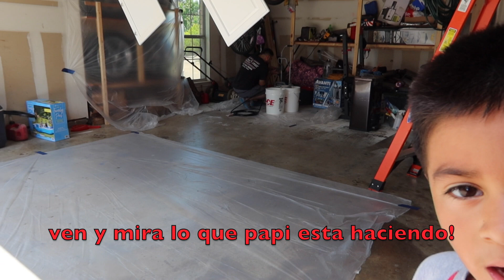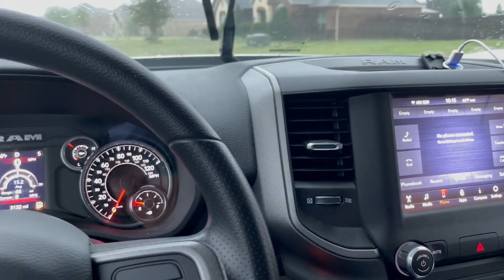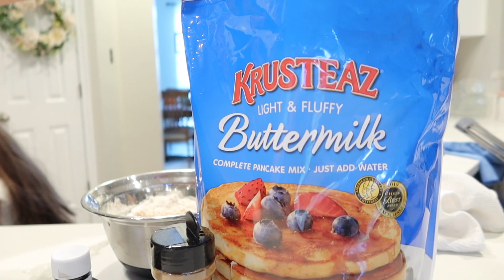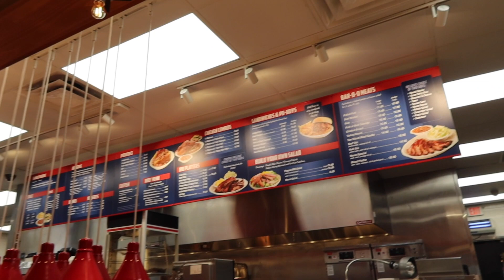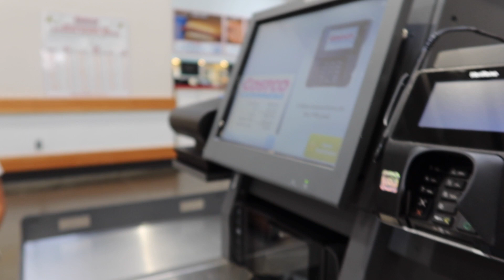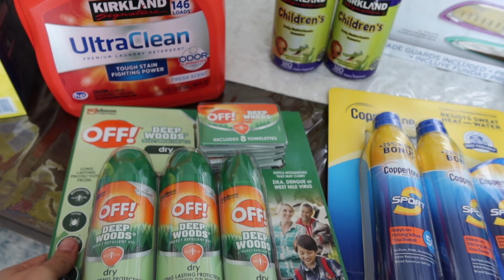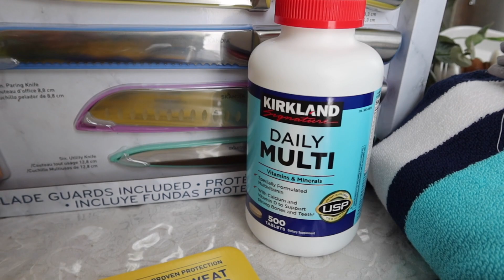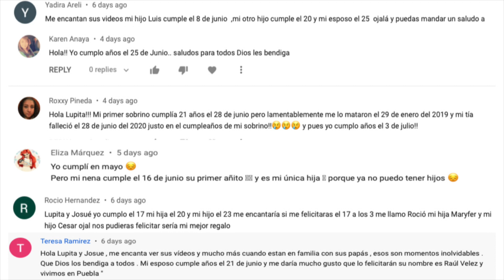Fue Todo un FAIL! /FRACASO😓 | TUVIMOS QUE CONTRATAR A ALGUIEN 🚧Seguimos Sus Sugerencias🤩👍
👨‍👩‍👧‍👦❤️SIGUENOS👨‍👩‍👧‍👦❤️